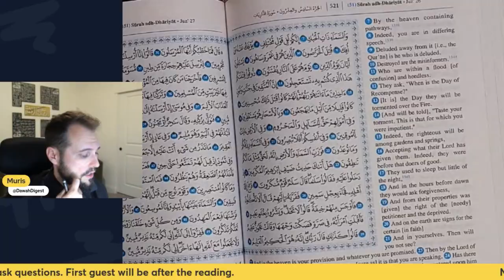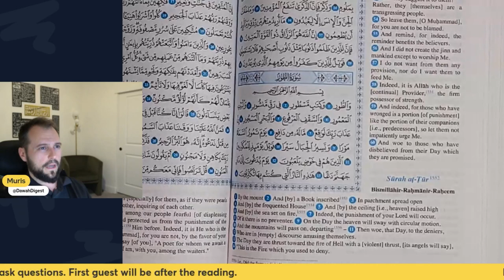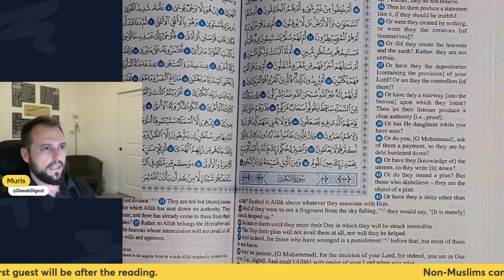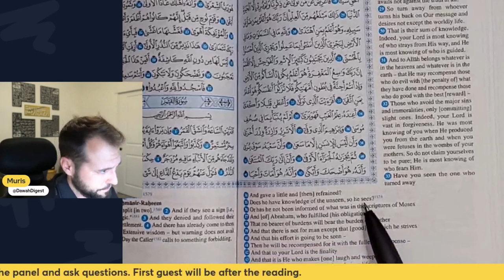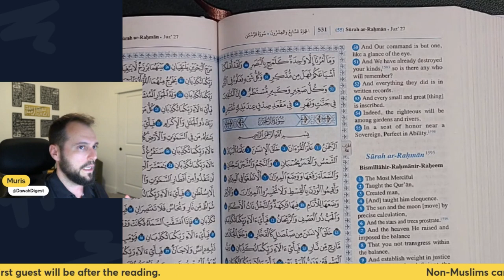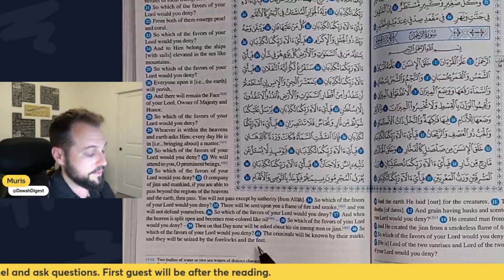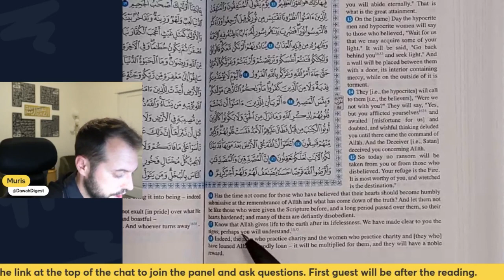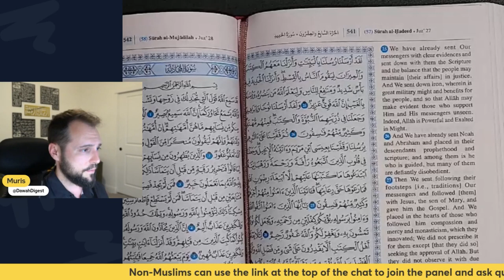Reading Quran in English | Ramadan 2024 | Juz 27 of 30